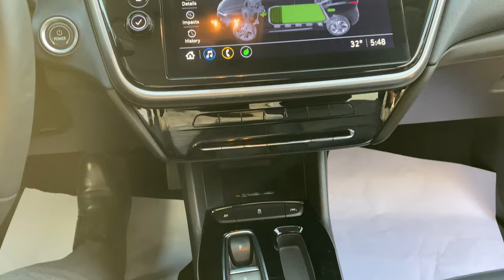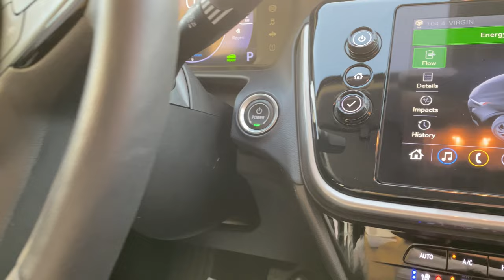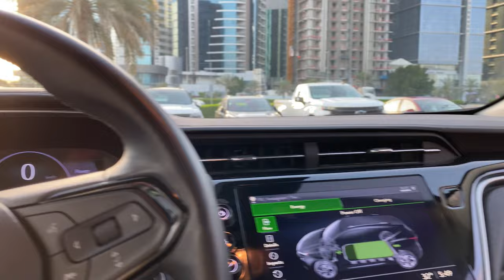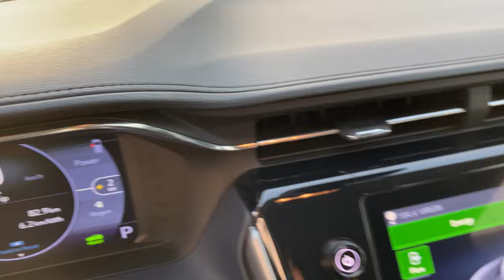مواصفات شيفروليه بولت الكهربائية بالكامل الجديدة كليا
فيديو حصرى عن شيفروليه بولت الجديدة كليا
Bolt EUV
All Electric